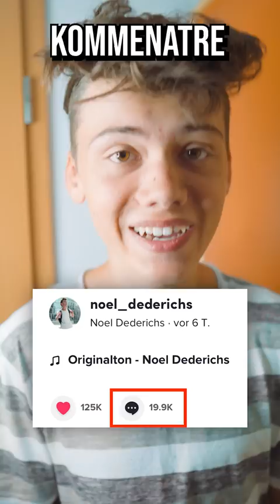GESCHMINKT in die SCHULE 😅😂 Peinlich